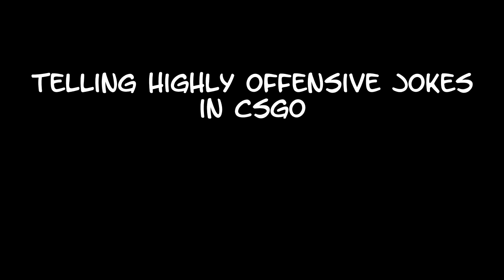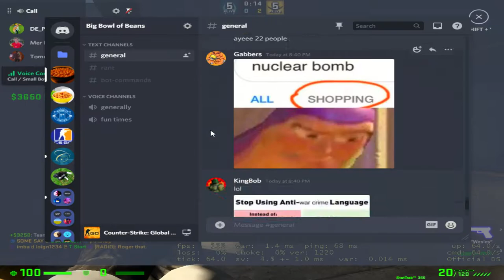Telling Highly Offensive Jokes in CSGO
There aren't TOO many highly offensive jokes in these csgo funny moments, but if I put it in the title then I might not get canceled by a bunch of white girls on twitter.